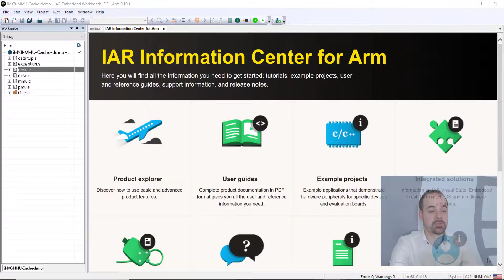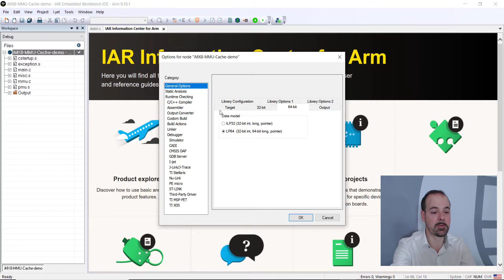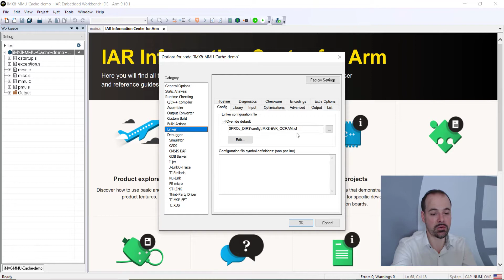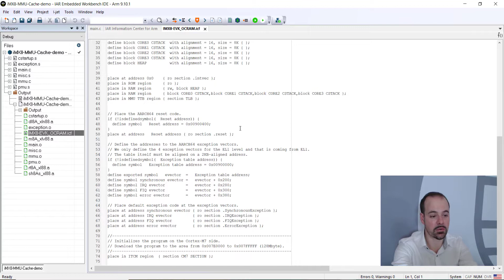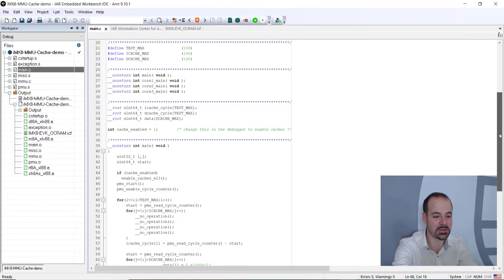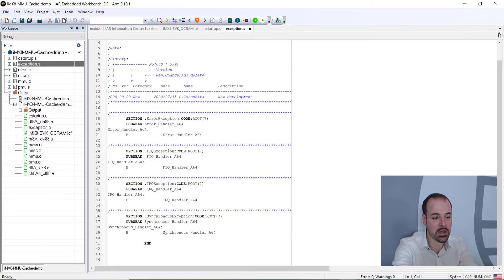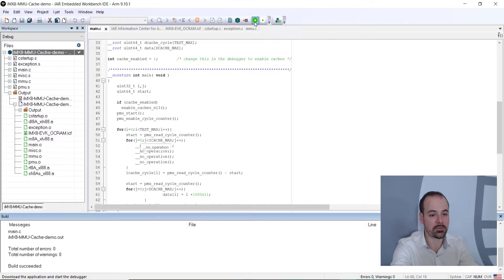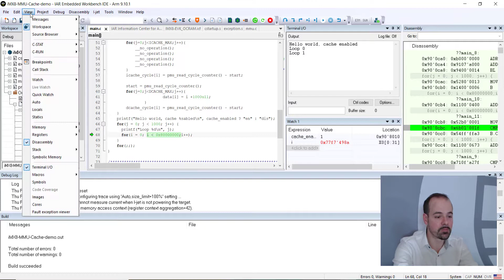Getting started with the NXP MCIMX8M-EVKB and IAR Embedded Workbench for Arm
In this short video you will get the chance the learn how to setup and configure the IAR Embedded Workbench for Arm for a NXP MCIMX8M-EVKB based application, with startup, memory mapping, enabling cache and tune the speed optimizations for your bare metal application. Finally, I will demonstrate the extensive debugging with the powerful IAR I-jet debug probe with 64-bit support and the analysis possibilities.

More information about V9.10 of IAR Embedded Workbench for Arm is available